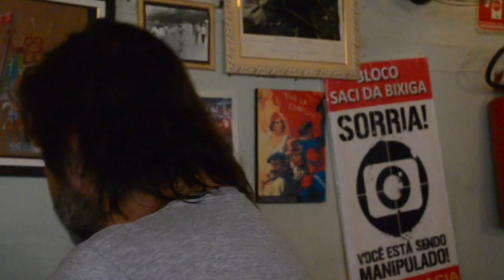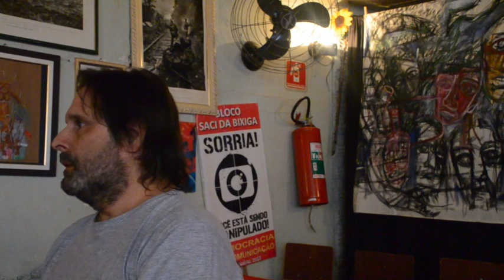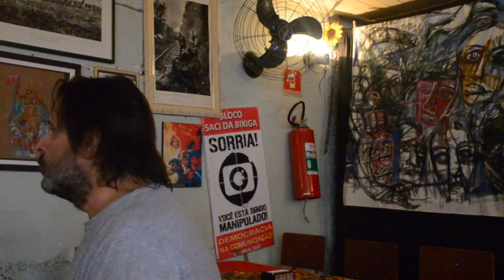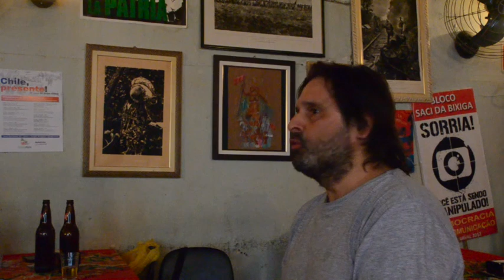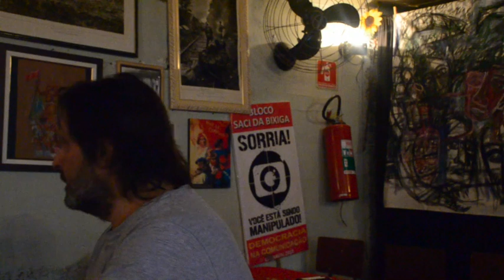Eduardo Valladares: manifestações populares no Brasil, ontem e hoje - PROTESTA EM DEBATE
PROTESTA EM DEBATE, evento organizado pela rede Protesta!